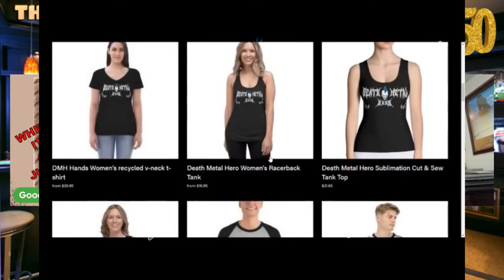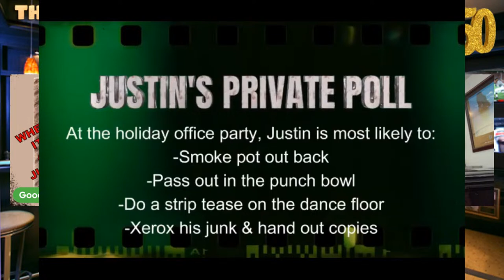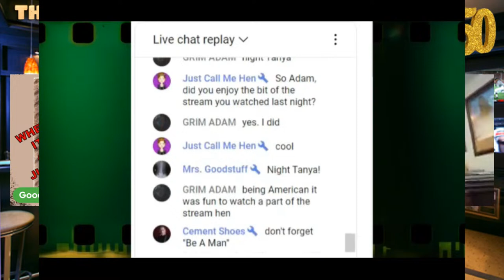The Man Cave 50th Episode Extravaganza | Death Metal Hero | Manly Shorts | The Belmez Faces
The Man Cave 50th Episode Extravaganza

Join us this week in The Man Cave as we welcome Death Metal Hero himself! We're celebrating 50 episodes of greatness. Grab your favorite drink and some snacks, and get ready to be entertained.

Luke, Did I Ever Tell You About Jar Jar? 00:26
Death Metal Hero 00:57
Fanta "I Love Peter" 1:26
I'll Turn your Skin Into a Lampshade 2:14
The Man Cave Intro 2:52
Death Metal Hero Enters The Man Cave 8:56
Babe of The Week 17:06
Mercenary Guild 21:53
Chronal Compression 28:06
Eric's Oddities 41:18
Goodstuff's Manly Question 52:28
There I Ruined It 1:04:03
Action Figure Therapy 1:14:40
Commercial Break 1:23:43
Justin's Manly Slideshow 1:29:06
Justin's Conspiracy Closet Ep.7 Belmez Faces 1:39:13
Master Ken 1:45:16
Be a Man 1:50:28
Poll Results 1:55:24
Signoff 2:00:56
The Man Cave Outro 2:08:53

Featured Channels

The Cave Women

The Cave Men

Mr. Goodstuff

Magnificent Bastards! #2